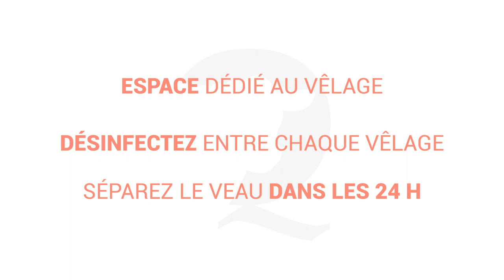Désinfection du nombril des veaux naissants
Le veau naît sans système immunitaire dans un environnement rempli de bactéries et de microbes prêt à l'infecter. Le nombril du veau laitier naissant est une porte d'entrée pour les microbes et les bactéries vers l'intérieur du corps. Il est important de lui nettoyer et de lui désinfecter, car l'ouverture n'est pas encore refermée complètement dans les premières heures suivant la naissance.

Pour des conseils sur la santé de vos veaux laitiers, demandez conseil à votre vétérinaire praticien.